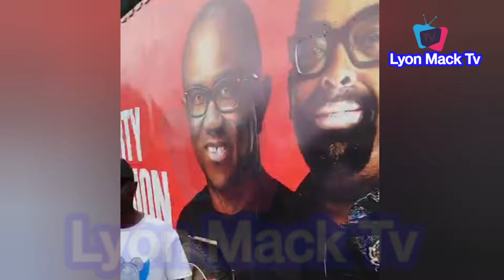Aisha Yesufu, Peter Obi & Other Obidient Storm Edo State Final Campaign For Gov'ship Election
MOMENTS Aisha Yesufu, Peter Obi & Other Obidient Storm Edo State Final Campaign For Gov'ship Election
Meet Tijani & Abraham Onyeka Onwenu Son's As Alex Otti Share Tears At Funeral of Late their Late Mum
Flavour Ovo Arena Show, List Of Top Nigeria Artist Who Made The Show A Sold Out In London
Genevieve, Rita Dominic Surprise Flavour In Londom As Sold Out 12,500 Wembley Ovo Arena In London
Verydarkman & Others T£arGas At The Ongoing Protest In Abuja (Day 2):-
Protesters In Rivers Reject Gov Simi Fubara Money Offer While He Came Out To Address Crowd:-
Mercy Chinwo Live Ministration At TAPE 2024 In House of The
See Late Senator Ifeanyi Ubah Gave Flavour $10k Despite Not Been Invited To His Father's Burial
Min of Works Dave Umahi & Gov Alex Otti Inspect Quality Of Road Projects In Aba & Abia State
PDP To Solve Nyesom Wike & Fubara Crisis In River State After Governors Forum Meeting In Enugu:-
Peter obi, Uhuru Kenyatta, Goodluck Jonathan & Other's At Democracy Day Day Dialogue Speech In Benin Visit To Fmr Bukola Saraki Over D£ath Of His Mum|| Tinubu Snub In SA